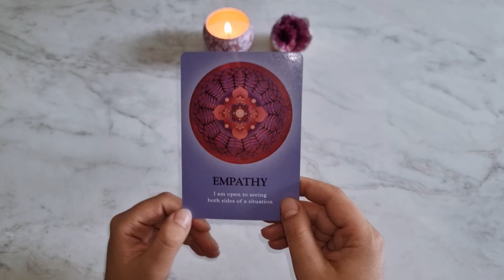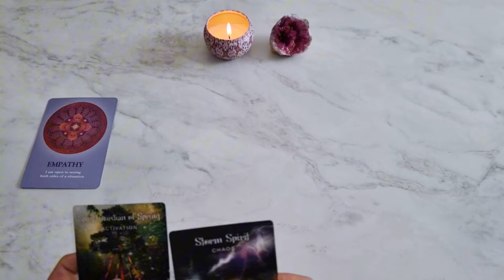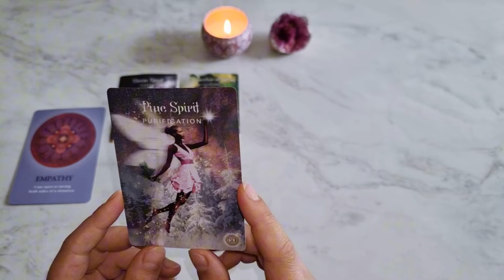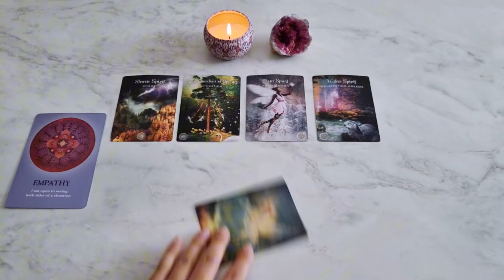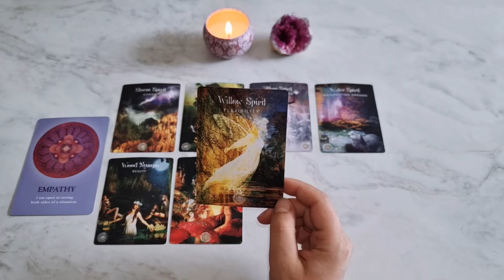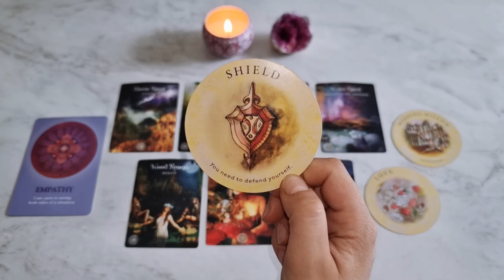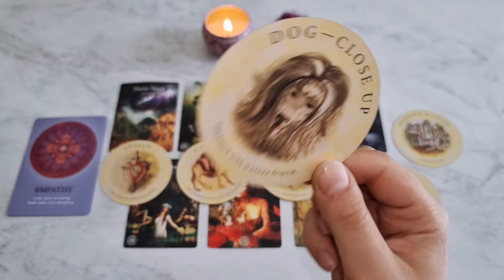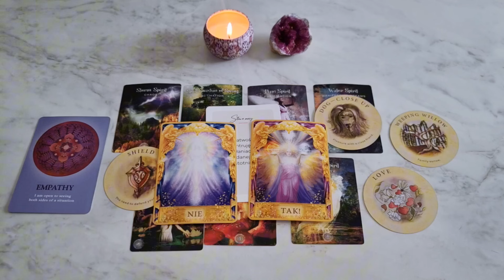BARAN ♈️ Zanim Podejmiesz Dezycję ZRÓB TO 🏖 Lipiec 2024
Zodiakalny Baranie, sprawdź co czeka Cię w lipcu 2024✨️

🪐ZOBACZ CZYTANIA dla swojego ZNAKU SŁONECZNEGO i ASCENDENTU, żeby mieć pełniejszy obraz potencjałów energetycznych w Twoim polu✨